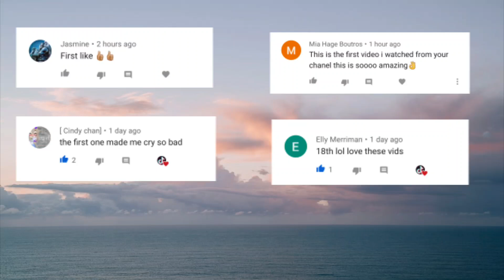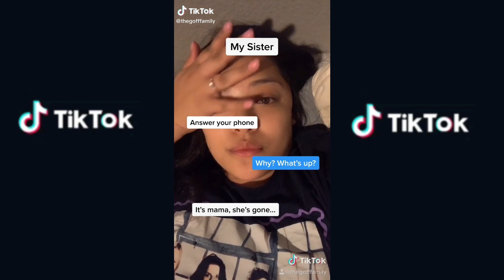HeartBroken Life Stories Tik Tok Compilation